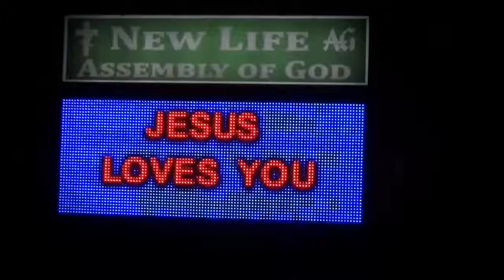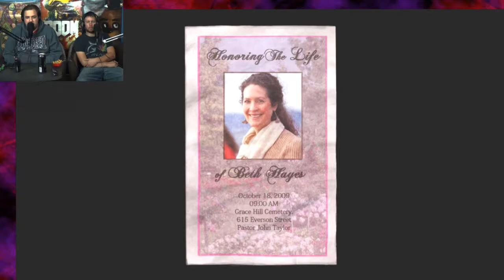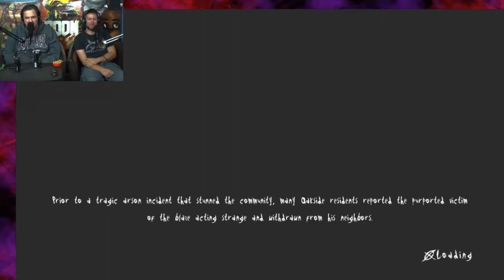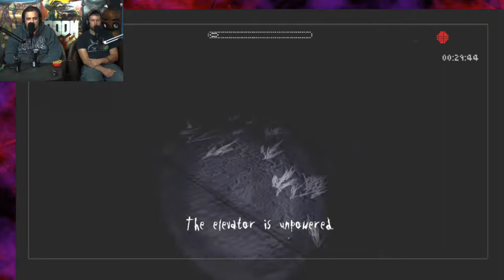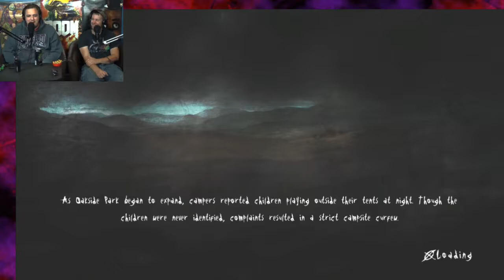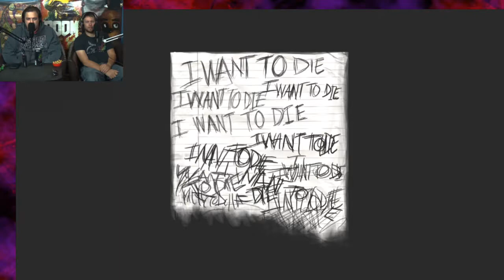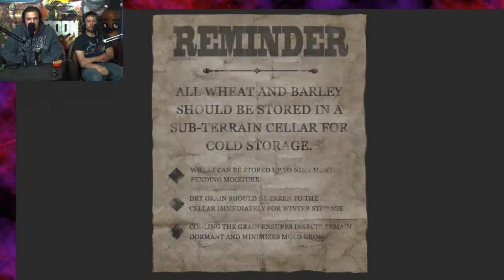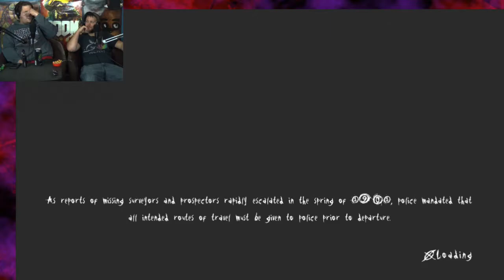Slender: The Arrival | Pitter Patter of Little A**holes | Scaring Switzer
Switz tries to solve the mystery of Slenderman.